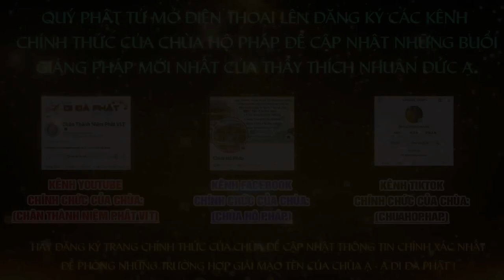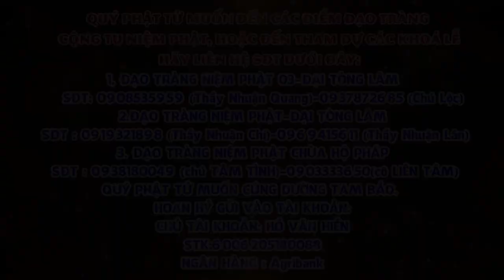BÀI GIẢNG CỰC KÌ QUAN TRỌNG, CẦN NÊN NGHE THẦY THÍCH NHUẬN ĐỨC